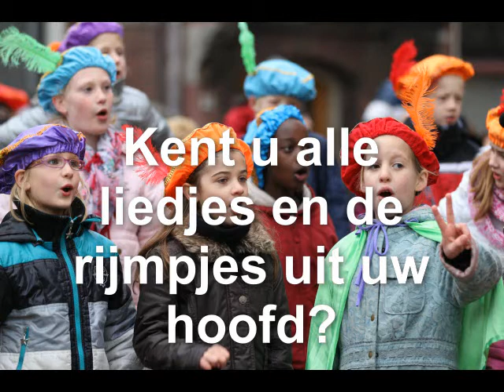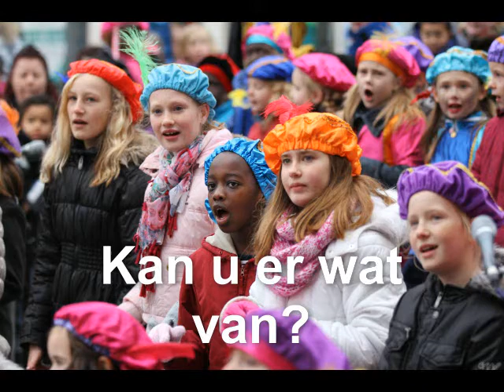Heeee nieuwe burgemeester karaoke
Karaoke versie die hoort bij het lied Heeee nieuwe burgemeester . het thema lied van Gorinchem voor de intocht van sinterklaas 2013!